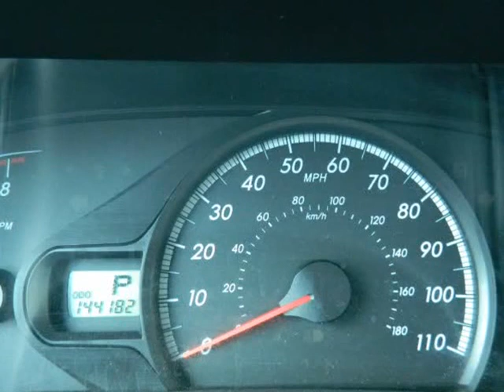2011 Toyota Sienna LE 8-Pass 1,Owner excellent Condition 144k mile (MARIETTA , Georgia)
472 Cobb pkwy N
MARIETTA